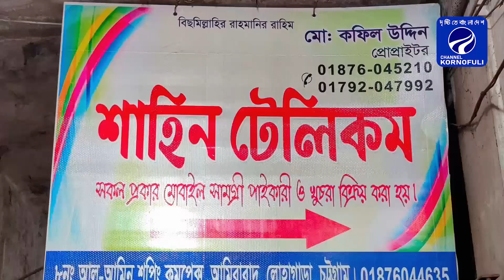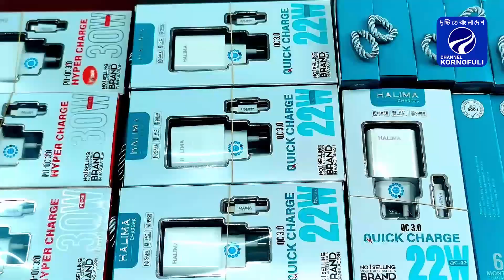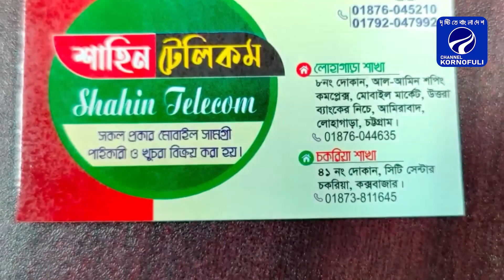লোহাগাড়া মোবাইল মার্কেটে শাহিন টেলিকমের শাখায় যাবতীয় মোবাইল এক্সেসসরিজ পাচ্ছেন